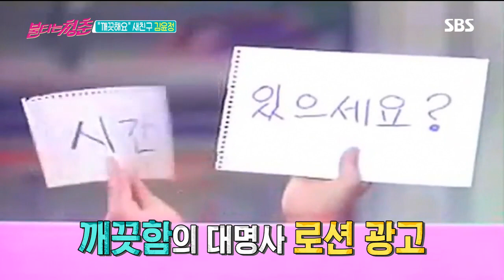[The Fab Singles/불타는 청춘] Who is she?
It turns out that Kim Yoon-jung, its new friend who made her first appearance in the Fab Singles, is Kim Yoon-jung, who has been an all-round activist in the commercial world of her time.